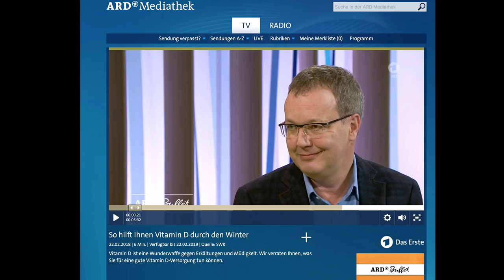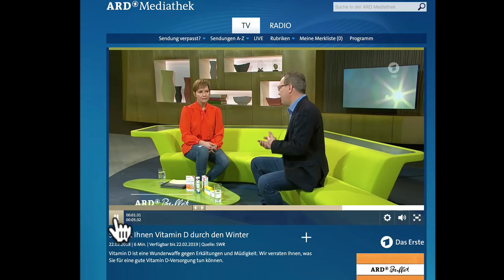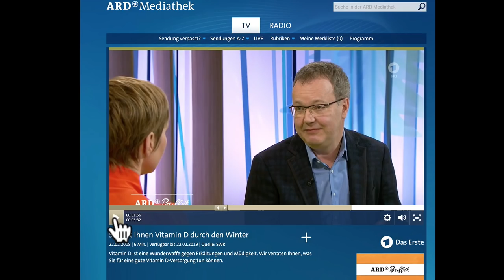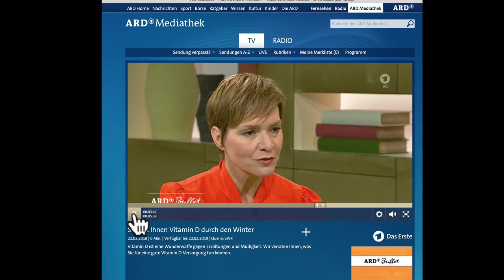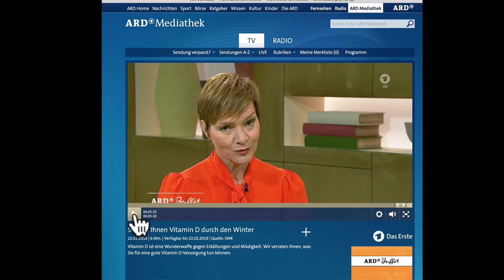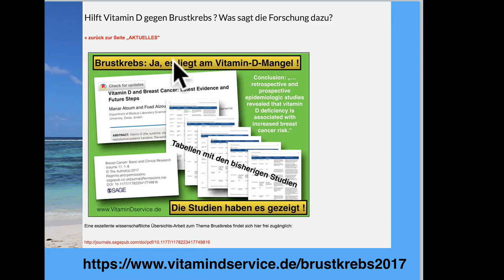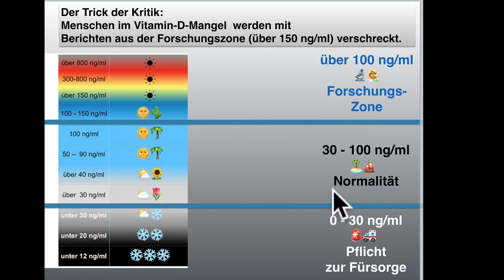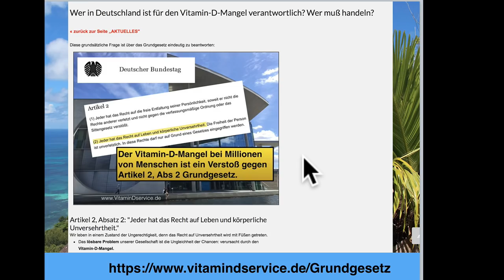ARD-TV über Vitamin D - Dr. von Helden kommentiert und stellt richtig!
Vorab - ich bin kein Verächter des öffentlich-rechtlichen TV, sondern zahle gerne meine Beiträge.

Doch wenn die Qualität schlecht ist, dann setze ich mich zur Wehr:
Wieder ein TV-Beitrag zum Vitamin D. Darf jeder uninformierte Dummkopf ungestraft auf diesem Naturstoff herumtrampeln?

Ich kommentiere den Beitrag und bespreche die Serie der Fehler und gebe im Gegensatz zum TV auch Grafiken mit wissenschaftlichen Informationen.

Journalisten sollten sich ihrer großen Verantwortung bewusst sein, und eine seriöse Recherche betreiben! Die dringend nötige Selbsthilfe der Betroffenen zu unterdrücken, ist ein perfides Vergehen.

Wir brauchen eine bessere VitaminDPolitik.de - bei diesem Beitrag kam mir in den Sinn, dass wir bei einer Kritik einzelner TV-Sendungen nicht stehen bleiben dürfen. Die Schäden in der Bevölkerung sind zu groß!